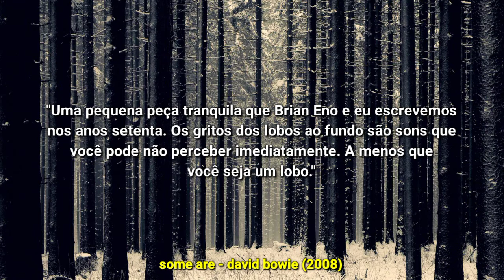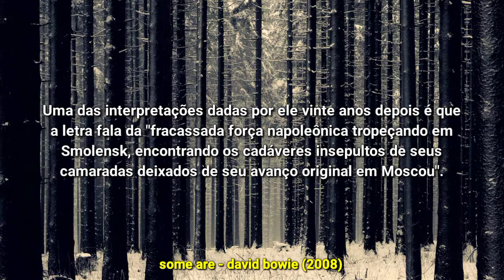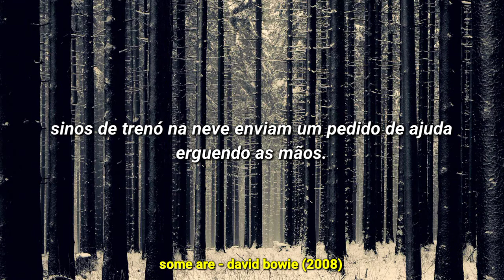Some Are - David Bowie e Brian Eno (tradução)